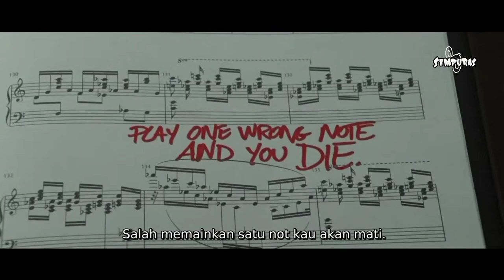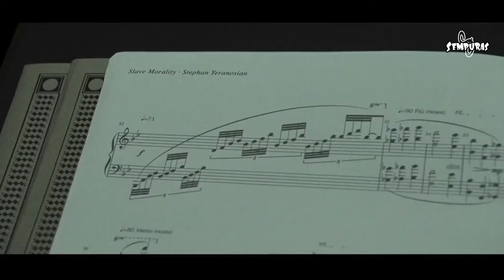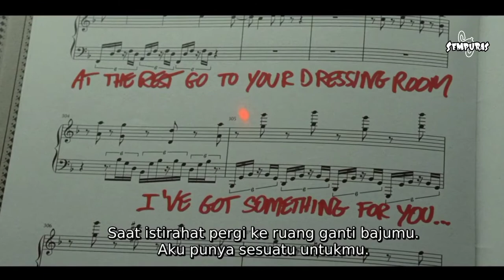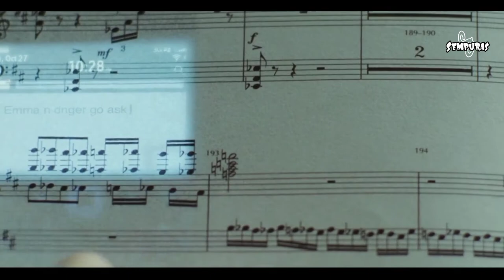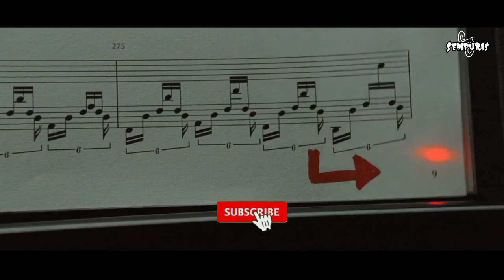SALAH 1 NADA, NYAWA-NYAWA MELAYANG‼️ alur film Grand Piano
Hai Gengs!!!
Welcomback to Sempuras...

Kali ini gw bawain spoiler film Grand Piano
Sebuah film yang menceritakan kisah seorang pria bernama Tom, yang mendapat ancaman pembunuhan ketika ia memainkan sebuah piano dalam sebuah konser classik. tapi anehnya si orang yang meneror hanya meminta Tom bermain sempurna tanpa ada kesalahan. 1 nada salah, Tom langsung kehilangan nyawanya.